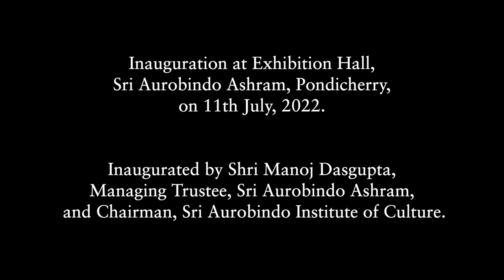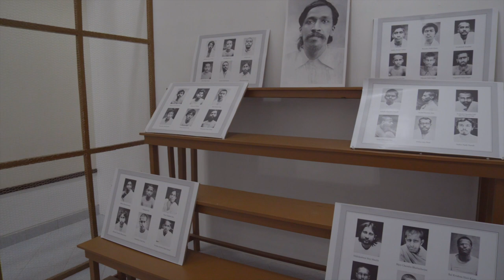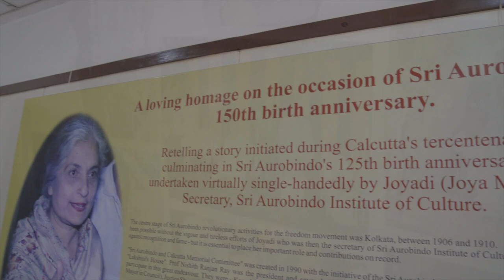A photographic Exhibition of Sri Aurobindo's Life and Work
A loving homage on the occasion of Sri Aurobindo’s 150th birth anniversary.
11th to 24th July 2022 at 'Exhibition House', Sri Aurobindo Ashram, Pondicherry.